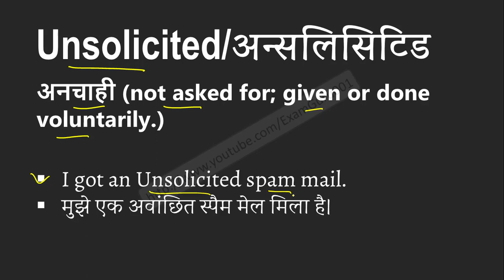Unsolicited meaning in Hindi | Explained Unsolicited With Using Sentence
Unsolicited का हिंदी में अर्थ, Meaning of Unsolicited in hindi, Unsolicited kya hai, Unsolicited ka hindi me matlab, Unsolicited ka sentence me use, Unsolicited ke bare me janiya,